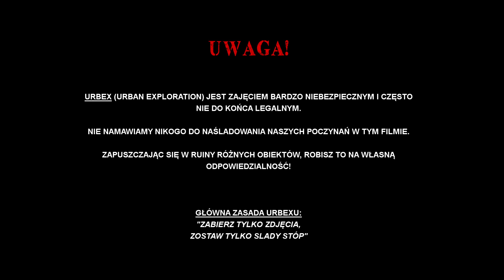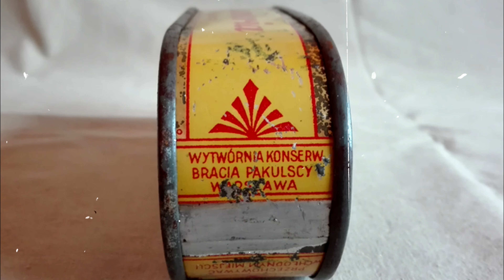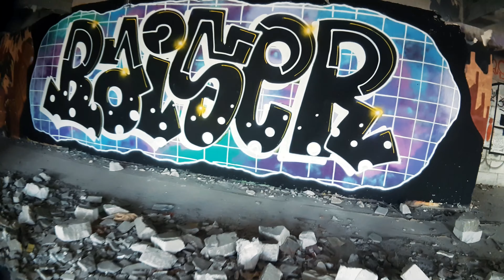Przedwojenne Zakłady Radiowe - TELEFUNKEN | URBEX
⚠️Jeśli znasz jakieś ciekawe, opuszczone miejsca, które moglibyśmy odwiedzić - napisz do nas na email lub na naszym Facebookowym fanpage.